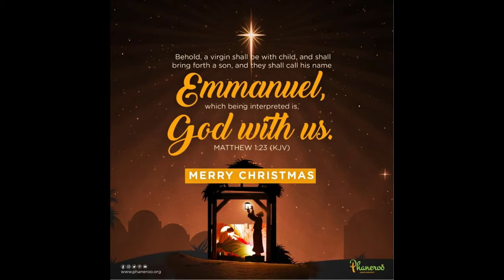Phaneroo Christmas Service 2018